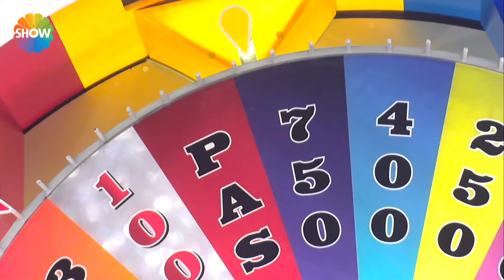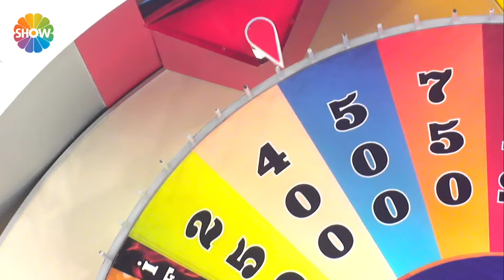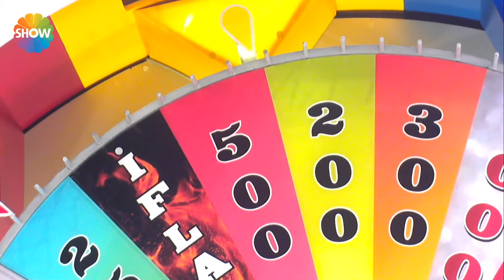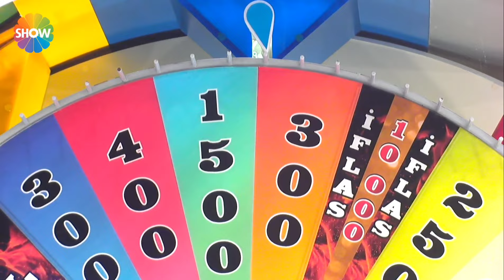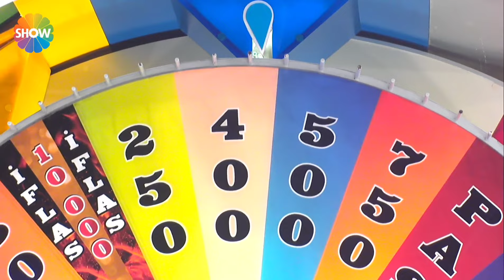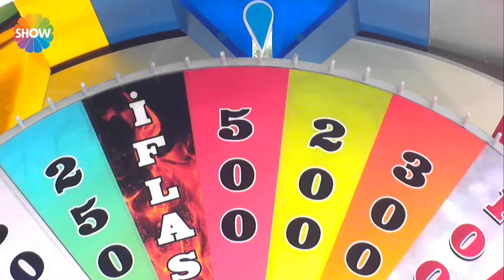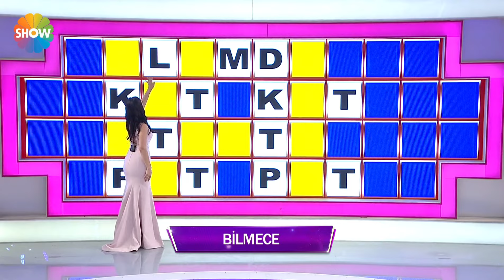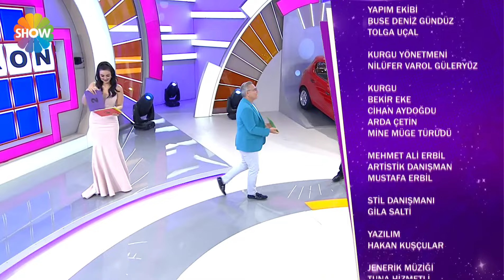Çarkıfelek 29. Bölüm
Hem dünyanın hem de ülkemizin en gözde yarışma programı olan Çarkıfelek, yeni dekoru, yepyeni içeriği, muhteşem konukları, inanılmaz büyük ödülleri ve Türkiye’nin bir numaralı komedyeni Mehmet Ali Erbil'in eşsiz sunumuyla Show TV'de!

Her yaştan izleyiciyi ekran başına çeken, dünyanın en fazla ödül dağıtan yarışma programı Çarkıfelek’in Show TV’de yayınlanan yeni bölümünde; Elif Küçük, Necmettin Uca ve Suna Yıldız yarıştı.

Ünlü konukların katılımıyla renklenecek programda eğlence hiç eksik olmayacak! Dünyanın en fazla ödül dağıtan yarışma programı Çarkıfelek’te yarışmacılar birbirinden özel ödüller ve büyük ödül araba kazanacak!

Yapımcılığını RTV Film’in üstlendiği Mehmet Ali Erbil’le Çarkıfelek'te birbirinden ilginç sürprizler hiç eksik olmayacak.